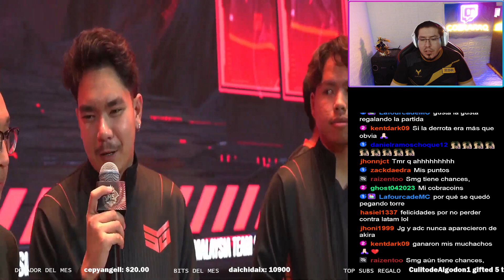Traducimos lo que dijo el Equipo que elimino a RRQ